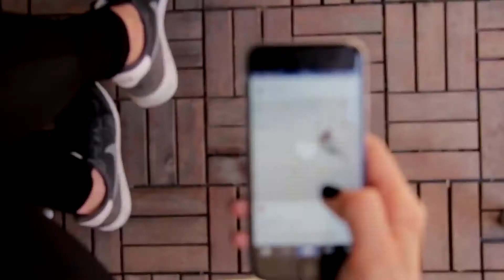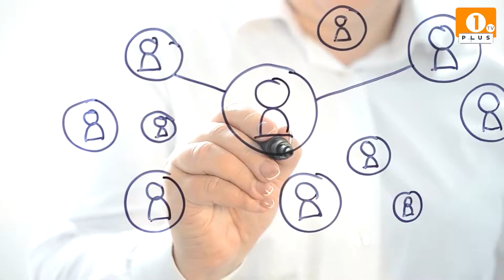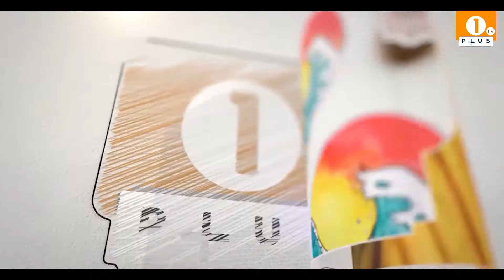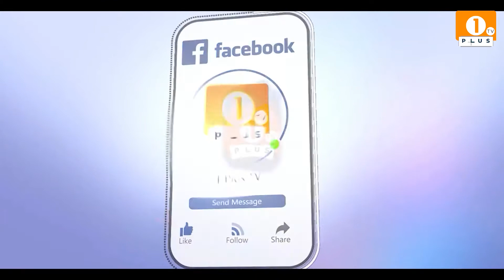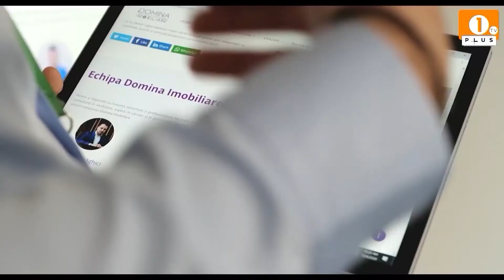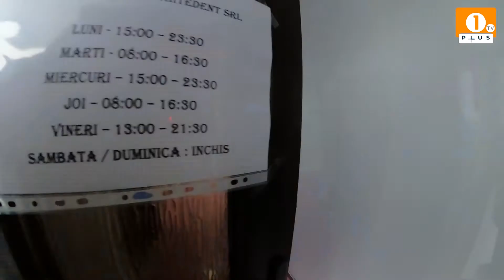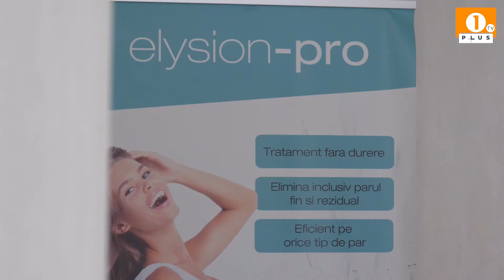1 PLUS TV - ZOOM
1 PLUS TV - ZOOM